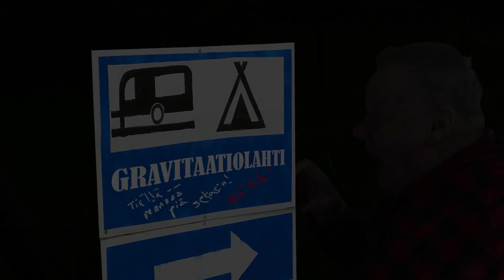Joskus Elämä Vain Vastustaa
Gravitaatio on mukava asia, mutta entä jos se tekee tepposet? Entä, jos et enää saa sitä seuraavaa ryyppyä? @juharaty2157